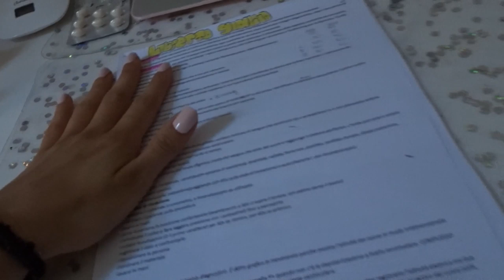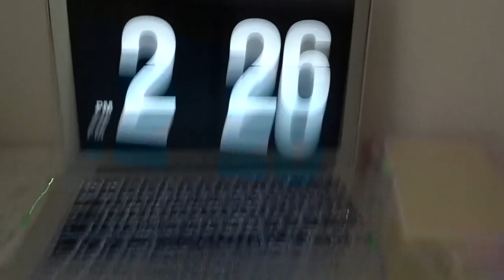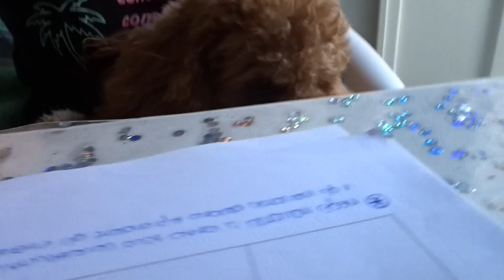Abbandonata a casa da sola| StudyVlog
Questo prodotto mi è stato offerto da Estée Lauder Italia. OctolyFamily Trova il prodotto qui

♡Domande frequenti:

Età: 20

Video registrati con: Nikon D3100, Sony DSC-WX500